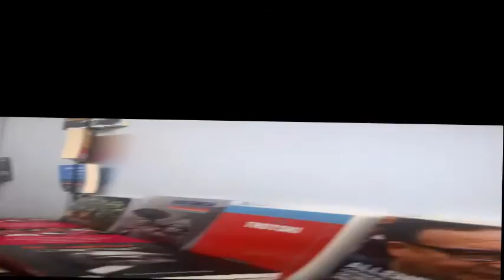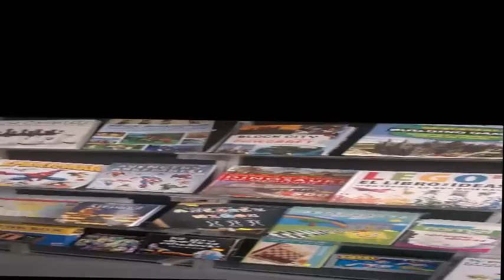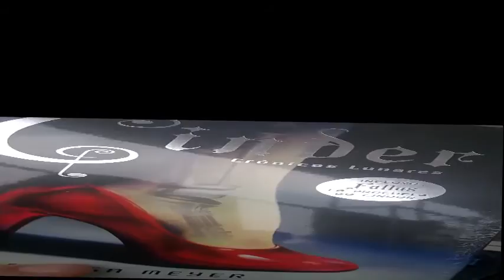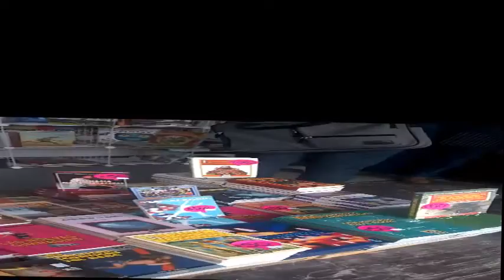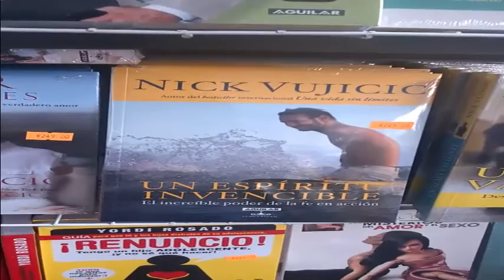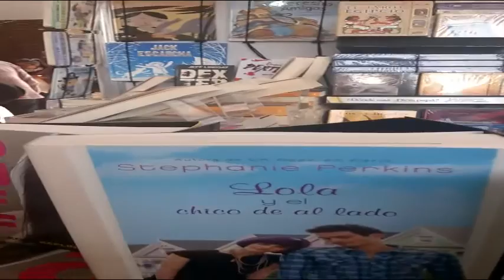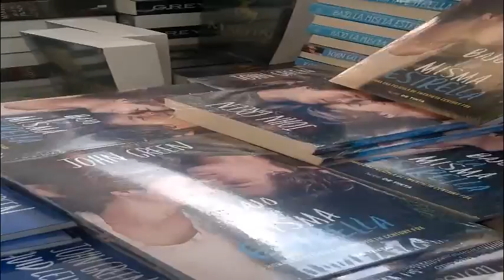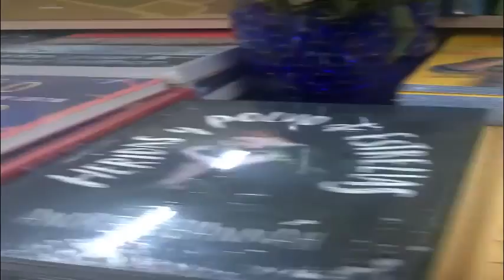Vlog 1 CL: FIL Zocalo 2015 y Librería Gandhi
Aquí les traigo mi primer Vlog y es de cundo fui a la FIL del Zócalo de este año y de mi visita a la Librería Gandhi de la Alameda.

Si quieren saber que libros compre en Gandhi, esperen mi próximo vídeo, pero les dejo en los comentarios que adivinen ya que durante el vídeo doy pistas.

Por lo mientras te deseo... ¡Felices Lecturas!